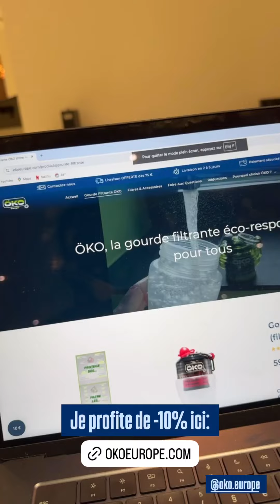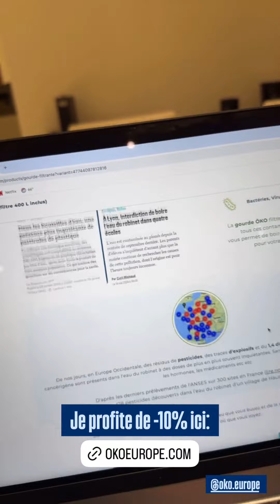THIBAULT GARCIA - 29 Septembre 2024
Les amis on se retrouve pour la journée du 29 Septembre 2024 sur notre chaine - Pour retrouver toutes les videos direction : Thibault Garcia